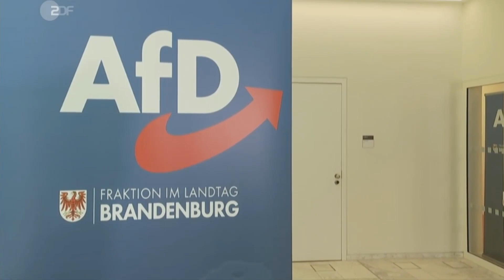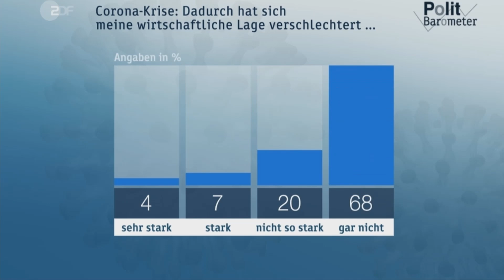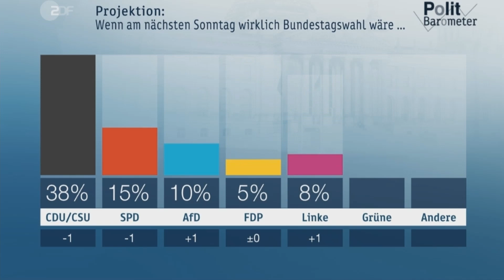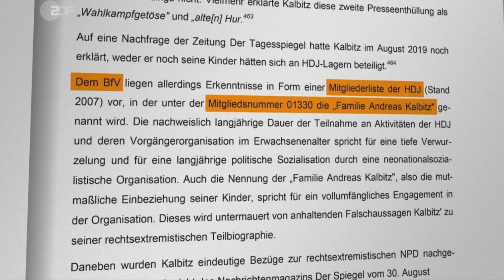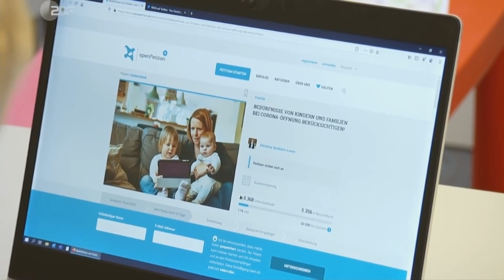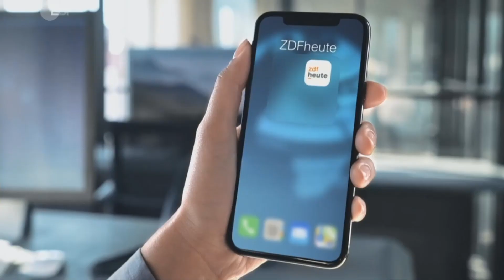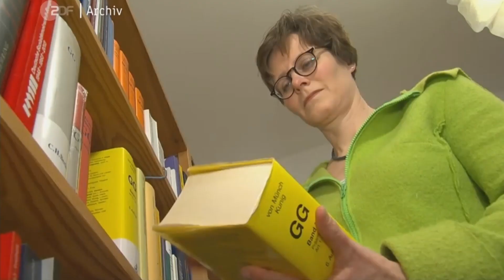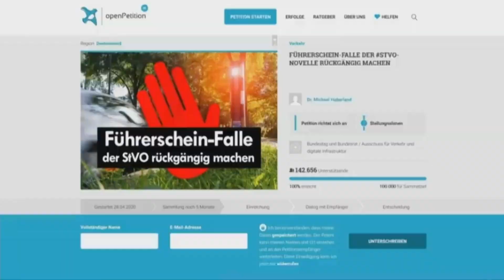Tägliche Nachrichten - Deutsche Wirtschaft bricht ein